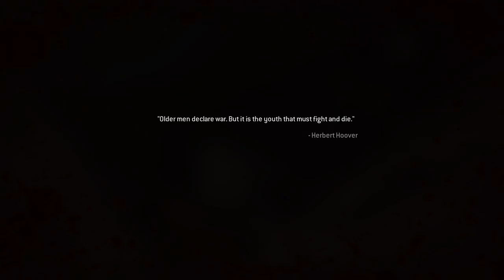Call of Duty 4 Remastered Campaign (Part 4)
Playing the MWR Campaign.